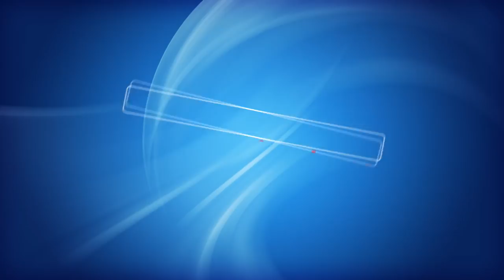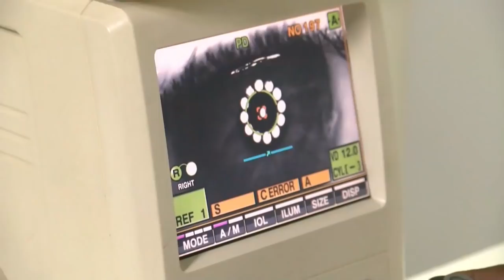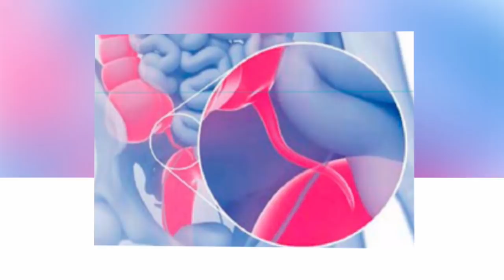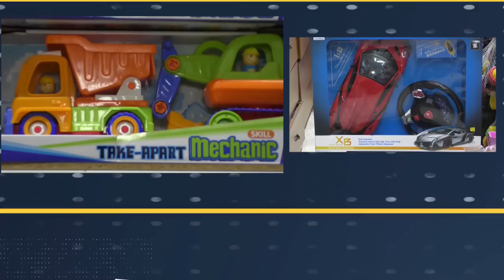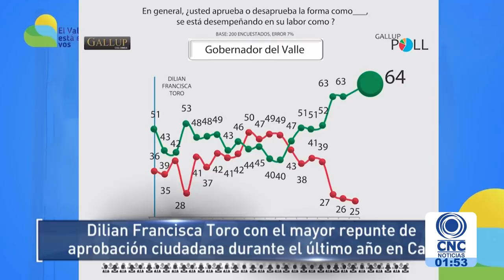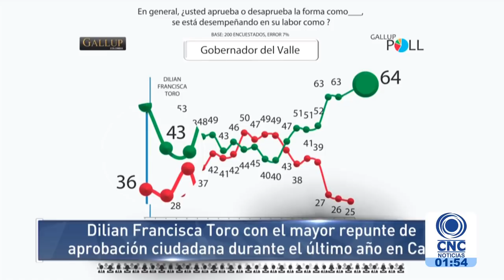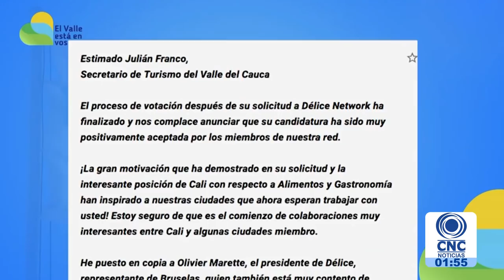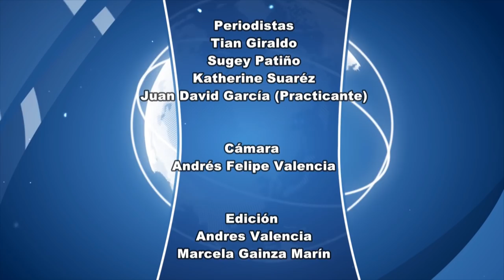CNC Noticias Tuluá primera emisión 1:00 p.m. Marzo 14 de 2019